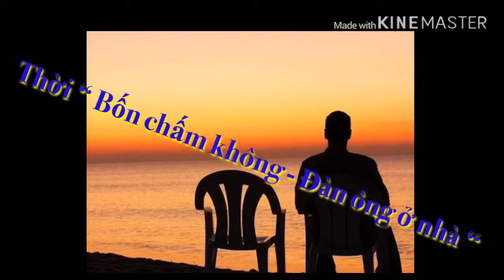1001 lần cười - 4.0 ĐÀN ÔNG HOÁ GÁI. P2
Trong phim có sử dụng một số hình ảnh của các đồng nghiệp.